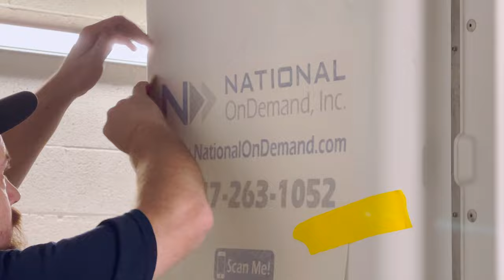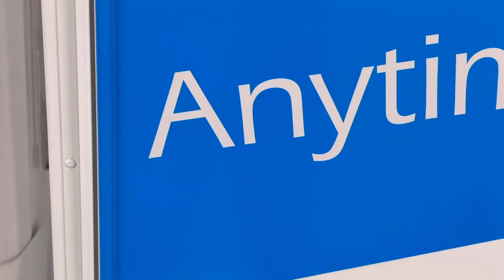Relax and Watch This Ford F450 XL Bucket Truck Get a Vinyl Wrap | National OnDemand, Inc.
Our top of the line equipment is equipped with our signature designs, and it takes a skilled technician to apply National's crisp blue and white branding to every vehicle in our fleet. Check out our video to see one of our brand new 2022 Ford F450 XL bucket trucks outfitted with National OnDemand's full Fiber Service vinyl emblem set.

Our bucket trucks, equipped with a boom by Altec, are used by our aerial crews to build high speed networks across the country. Just as our employees represent the best image of what National means, we want our fleet to do the same.

National OnDemand, Inc. is a communications and utilities infrastructure provider delivering service solutions to the Fiber, Wireless, Energy and Technology sectors in the United States. Headquartered in Burlington, North Carolina, the Company provides full turnkey infrastructure solutions – on demand, anywhere across the U.S. and has secured and sustained its current standing in the market through the successful completion of mergers and acquisitions, along with demonstrable, steady organic growth. For more information on how we can help your cause,